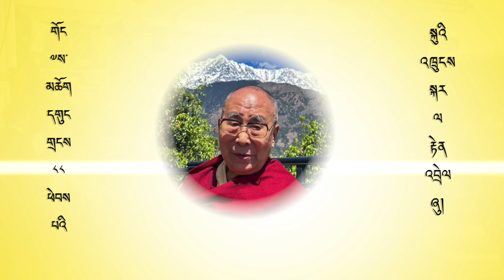2023 His Holiness 14th Dalai Lama 88th Birthday in Newcastle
His Holiness the 14th Dalai Lamas 88th Birthday Celebrated in Newcastle by Newcastle Tibetan Community and Australia Tibetan Archery Talent.